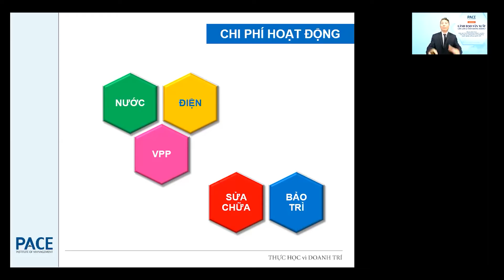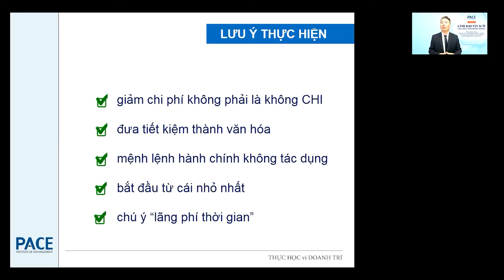QUẢN LÝ CHI PHÍ HOẠT ĐỘNG TRONG SẢN XUẤT & 5 LƯU Ý KHI THỰC HIỆN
Quản trị sản xuất ngày nay đã được nâng lên thành một “công nghệ”, gọi là “công nghệ quản lý sản xuất”. Công nghệ này sẽ giúp Giám đốc Sản xuất rút ngắn thời gian mày mò học hỏi, với biết bao lần thử sai trong việc quản lý mọi hoạt động của nhà máy.
Trong buổi Tọa đàm trực tuyến “Lãnh đạo sản xuất cần làm gì thời Khủng hoảng?” vừa qua do PACE tổ chức nhằm đồng hành cùng doanh nghiệp “Đi xuyên khủng hoảng”, diễn giả đã có những chia sẻ hữu ích về cách quản lý chi phí hoạt động trong sản xuất và 5 lưu ý cốt lõi khi thực hiện, mời Quý vị cùng tìm hiểu thông qua clip trích đoạn của tọa đàm.

** “CPO – Giám đốc Sản xuất” là chương trình đào tạo do PACE nghiên cứu và triển khai nhằm giúp đưa những công nghệ quản lý sản xuất tiên tiến nhất và hiệu quả nhất của các tập đoàn hàng đầu thế giới vào doanh nghiệp (bất kể là doanh nghiệp lớn, hay vẫn còn ở quy mô vừa và nhỏ). Quý vị vui lòng tìm hiểu tại

Để được tư vấn chi tiết hơn về chương trình, Quý vị vui lòng để lại thông tin liên hệ, hoặc gọi đến số điện thoại (gặp Bộ phận Tư vấn của PACE).